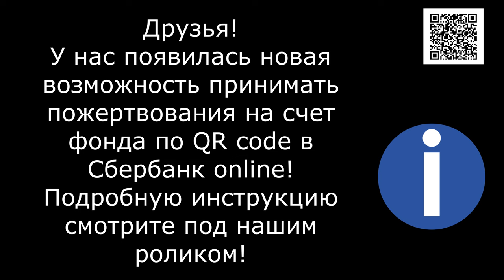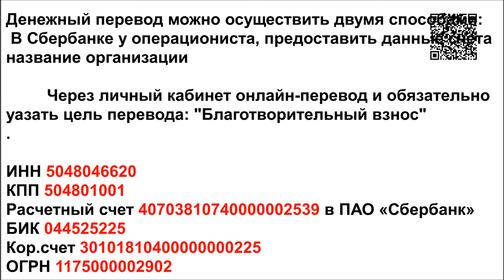Дети на железнодорожных путях/Children on the railroad tracks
Банковские Карты:  Халва 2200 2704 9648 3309
Tinkoff: 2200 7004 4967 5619
Alfabank: 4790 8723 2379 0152